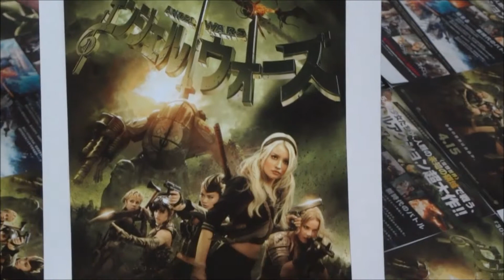エンジェル ウォーズ Sucker Punch(2011) 劇場パンフレット 映画チラシ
●エンジェル ウォーズ Sucker Punch 劇場パンフレット 映画チラシ
2011年4月15日公開
エミリー・ブラウニング Emily Browning
アビー・コーニッシュ Abbie Cornish
ジェナ・マローン Jena Malone
ヴァネッサ・ハジェンズ Vanessa Hudgens
ジェイミー・チャン Jamie Chung
カーラ・グギーノ Carla Gugino